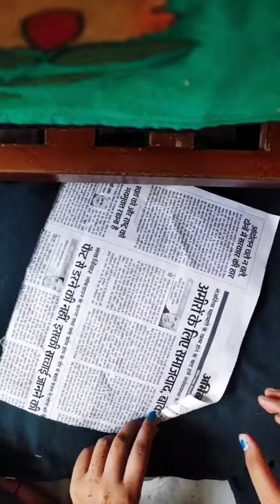diy newspaper ideas|| waste old newspaper|| parul art